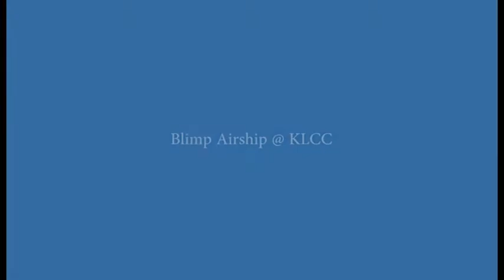BLIMP by KLHunter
One of the greatest promotion platform- Blimp.